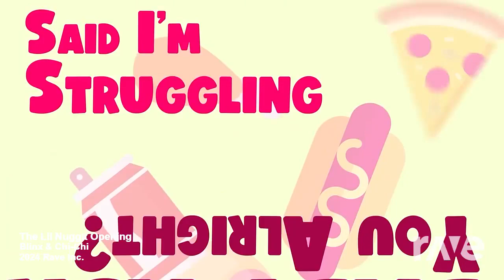Blinx Theme + Lil' Nugget Mashup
Sorry about the repetitive amount of Blinx mashups recently. I just want to experiment what songs I can mashup with it. 😅